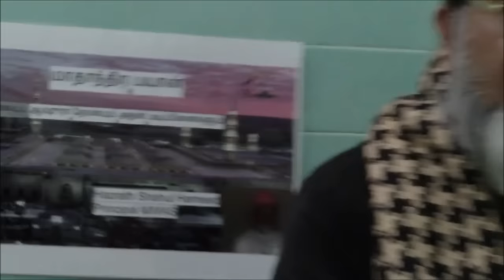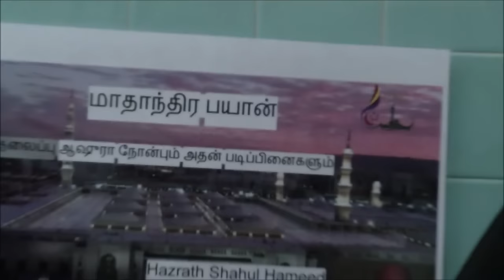Ashurah Bayan By Hazrath Shahul Hameed